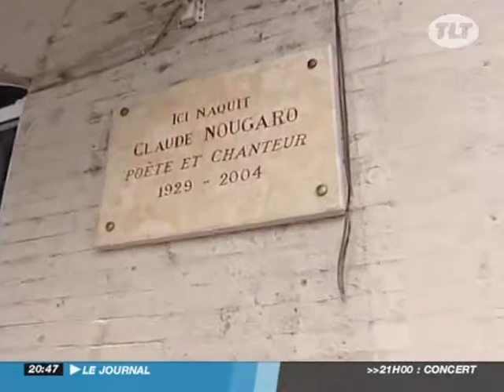Claude Nougaro, poète de Toulouse: 68ème anniversaire.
Claude Nougaro, poète de Toulouse: 68ème anniversaire. - Toulouse - Rétrospective sur le poète-musicien, à l'occasion, le 9 septembre du 68ème anniversaire de sa naissance. Interview de sa famille et de toulousains qui l'ont bien connu. (Pour obtenir les droits d’exploitation commerciale de cette vidéo, veuillez contacter )